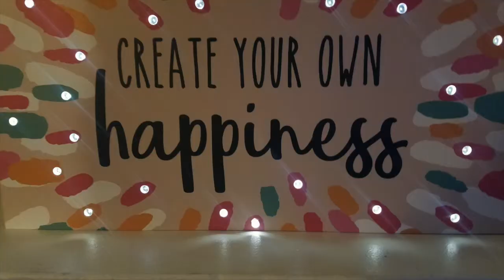B YOU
Designs Direct Creative Group

Merch Source LLC